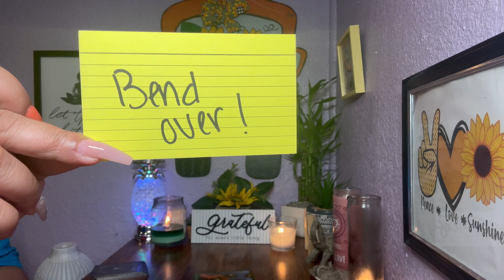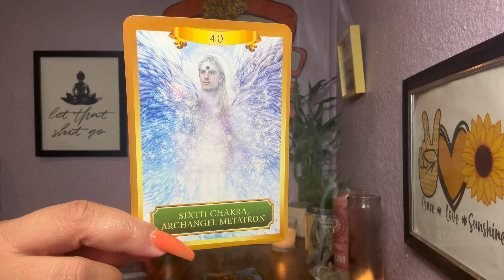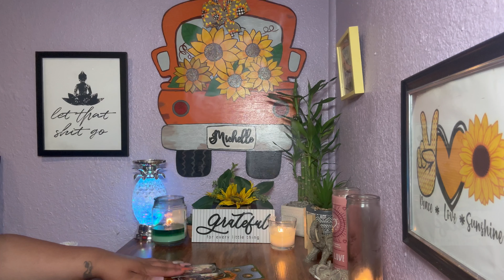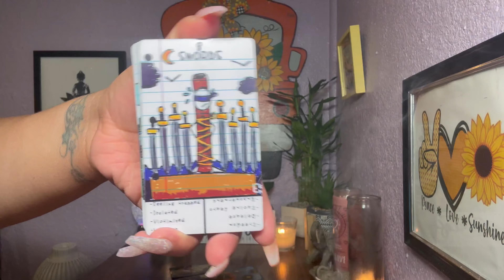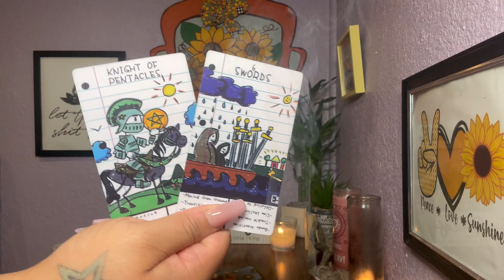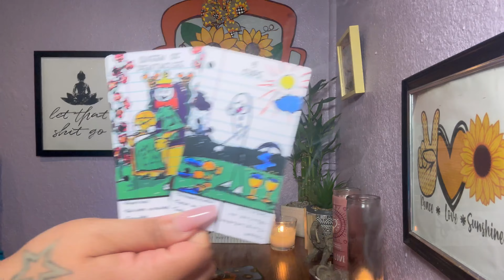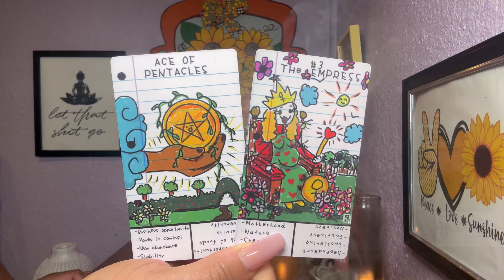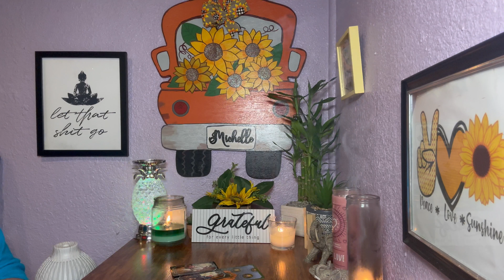THEY HAVE NEVER MET ANYONE LIKE U! THEY WATCH U ALL THE TIME!🥰🥰🥰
Psalms 23

Checkout my Wishlist: